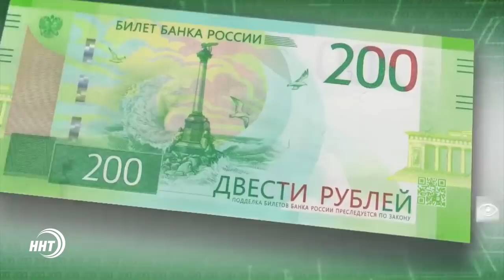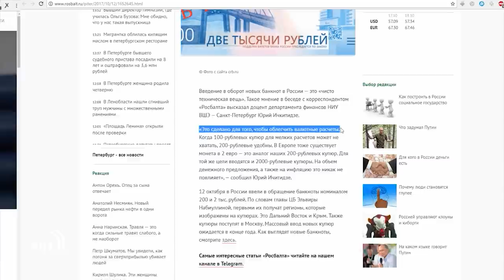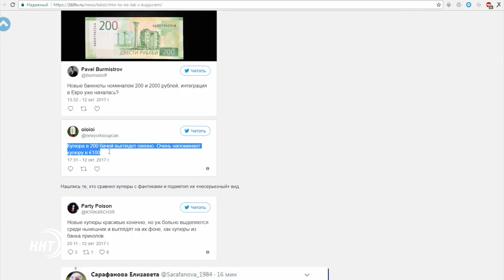Зачем нам купюры 200 и 2000 рублей?